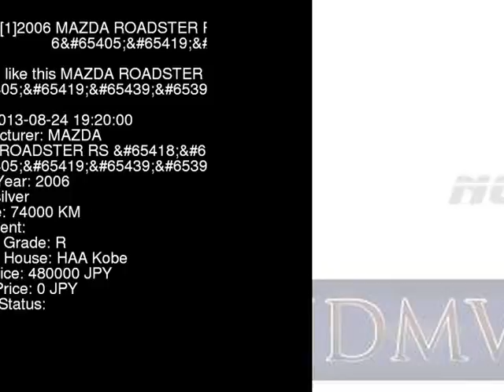2006 MAZDA ROADSTER RS__6 NCEC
the Authority on JDMs since 2007!  . Details on this car from auction in Japan